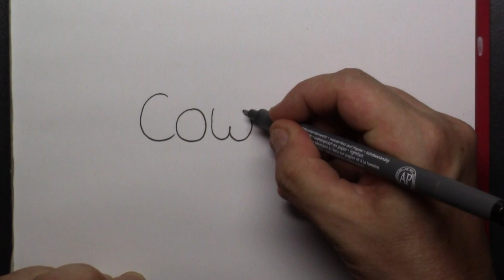Turn word into cartoon very funny ! COWBOY wordtoon #79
In this awesome wordtoon drawing you can see how to turn this 6 letter word into a very funny COWBOY cartoon. 3D4kids is fun to watch and easy for kids to draw along or learn words . All you need for wordtoons is a piece of paper and a fineliner ^.^ Have fun watching!! 3D4Kids ( my name is Lynn )

This word was not actually chosen but a combination of BOY and COW for witch I had many requests ^.^
Do you have a word for me to draw? Please put this in the comments below!

Success and have a nice time drawing!
Drawing material: Stabilo Pointmax or,
Fineliner: Staedtler Pigment Liner, Faber Castell fineliner